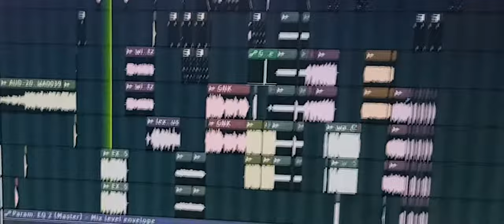Kaptain Spinzer - Don't Bother Me Remix ft R-Less ODT, Chef & Triple Trapz (Official Studio Session)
In Studio Time, we have a new track 🔥🔥🔥🔥Shooting all the way from Muyexe Village,  All I can say is that the kids are alright 😱😱😱😱